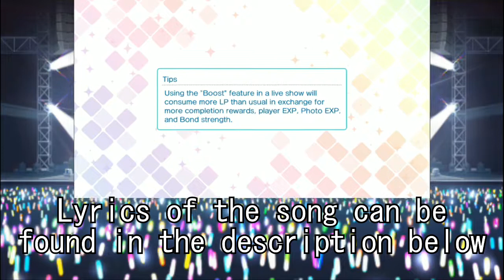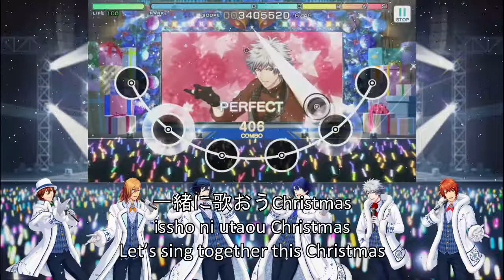[STRAISHxQN] Shining Star Xmas - Utapri Shining Live - Lyrical Gameplay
Announcement: I will be on hiatus next year, so cheers to 2018 and looking forward for 2019 :D

Live Settings:
Song: 10
Sound: 6
Speed: 8
Tap Sound: 2
Voice Clips: 0